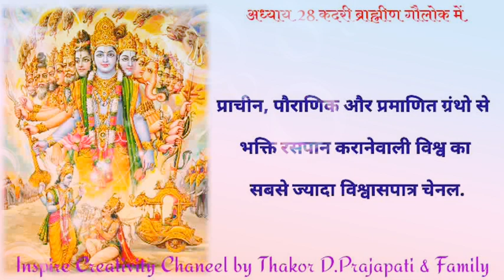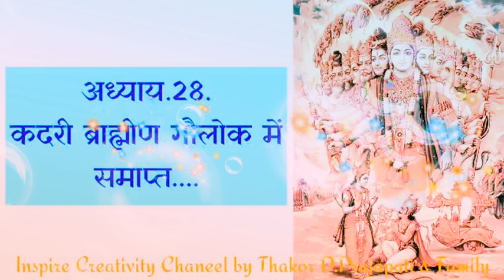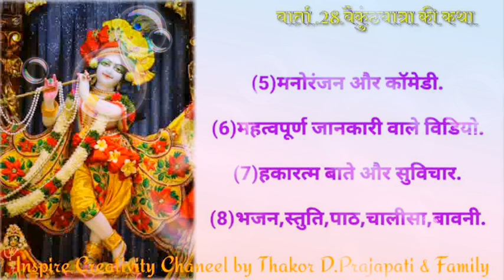अध्याय 28 कदरी ब्राह्मीण गौलोक में.वार्ता 28 वैकुंठयात्रा की कथा.अधिकमास 23 पुरुषोत्तममास 23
जय श्रीकृष्ण, प्रिय भक्तजन, दिनांक:18/07/23 से 16/08/23 तक, अधिकमास, पवित्र पावन श्री पुरुषोत्तममास है, तो आप श्री पुरुषोत्तममास कि अध्याय, कथा-वार्ता का श्रवण किजीए.

अधिकमास पुरूषोतममास की महात्म कथा

गौ माता की पूजा ओर पूजा का फल

अध्याय.2.नारदजी का प्रश्न. वार्ता.2.बिना वर की बहू कि कथा

अध्याय.8.मुनि मेघावी.वार्ता.8.सासु बहू की कथा ||

अध्याय.10.दुर्वासाॠषी और मेघावती का संवाद.
वार्ता.10.गंगा स्नान की कथा || अधिकमास 2023 || दिवस 10

अध्याय.11.भगवान शंकर का वरदान.वार्ता.11.श्रेष्ठ दान कि कथा.

अध्याय 12 मेघावती का पूर्व जन्म || वार्ता12 || गेंहू कंकर की कथा.अधिकमास 2023 || दिवस 12 || दिनांक 31/07/23

अध्याय.13. दॄढन्वा का आख्यान.वार्ता.13. माता-पिता की सेवा  का फल की कथा.

अध्याय 14 दॄढन्वा का पुर्व जन्म वार्ता 14 मौनव्रत की कथा.अधिकमास 2023 || दिवस 14 || दिनांक 02/08/23.

अध्याय 15 सुदेव को पुत्र प्राप्ति वार्ता 15 भोली ग्वालिन की कथा.

अध्याय.16.सुदेव को खेद वार्ता.16.मृग-मृगी की कथा

अध्याय.17.सुदेव का पुत्रविलाप. वार्ता.17.दिव्य प्रसाद की कथा.

अध्याय 19 पुरुषोत्तममास का महिमा वार्ता 19 चार चिड़ियाँ की कथा.अधिकमास 23 | दिवस 19 | दिनांक 07/08/23

अध्याय 20 पुरुषोत्तममास का विधी विधान वार्ता 20 मेढक देव की कथा.

अध्याय 21 पुरुषोत्तममास की पुजन विधी वार्ता 21 दानफल की कथा.

अध्याय 22 पुरुषोत्तममास के व्रत के नियम वार्ता 22 अनमानीती रानी की कथा.

अध्याय 23 चित्रबाहु का आख्यान वार्ता 23 खाउधरे पुत्र की कथा.

अध्याय 24 दिये की महिमा वार्ता 24  बनिया सेठ की कथा. अधिकमास 23 | दिवस 24 | दिनांक 12/08/23

अध्याय 25 व्रत कि पूर्णाहिती विधी वार्ता 25 धनबाई मनबाई की कथा.

अध्याय 26 व्रत नियम छोडने की  विधी वार्ता 26 तवा पतीली की कथा.

अध्याय 27 कदरी ब्राह्मीण की कथा  वार्ता 27 वनडियादेव की कथा

दिवस28 दिनांक#16/08/23#
अधिकमास#2023#दिनांक#18/07/23#से16/08/23#

अधिकमास कि कथा वार्ता हिन्दि में
पुरुषोत्तममास कथा वार्ता हिन्दि में

Aavo Satsang Ma Adhik mass#2023#
Purushottan Mass Ki Katha Varta Hindi me
Adhikmass Mass Ki Katha Varta Hindi me